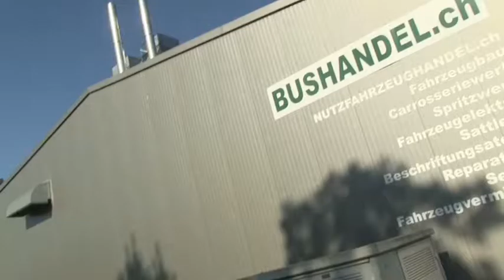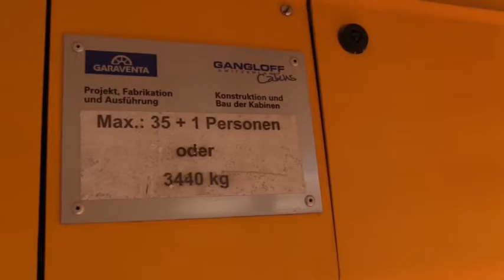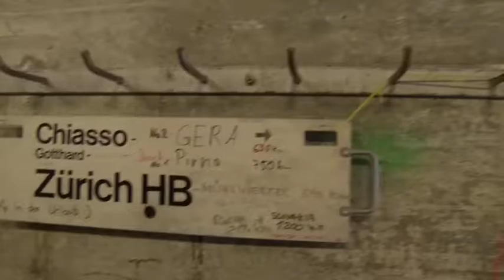Mit dem Bus durch die Stollen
Kundenevent der Firma GARAVENTA im Pumpspeicherwerk Linthal im Glarnerland. Dauer ca. 19 Minuten (26. August 2016 / 1. Teil)

Driving with buses in to the mountain. Guest-Event from the company GARAVENTA. (august 26th 2016 / Part 1)